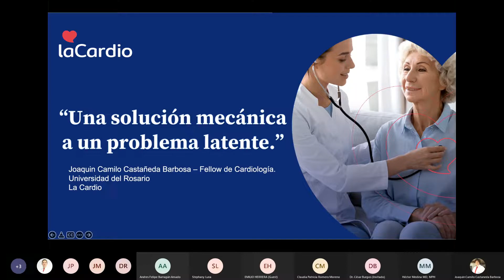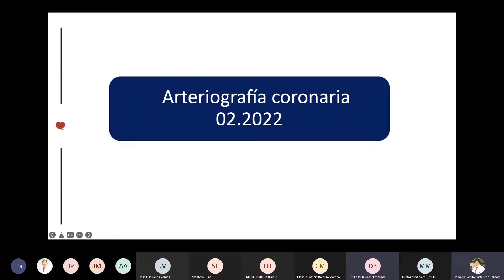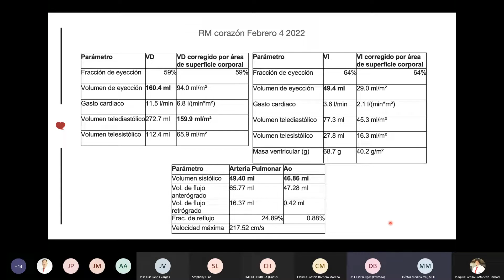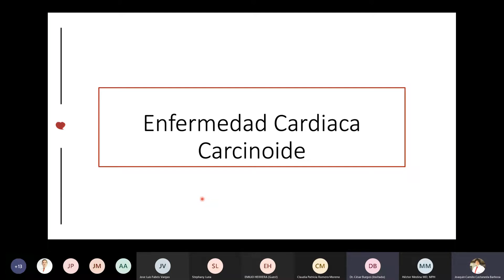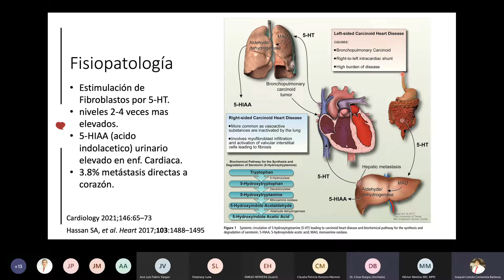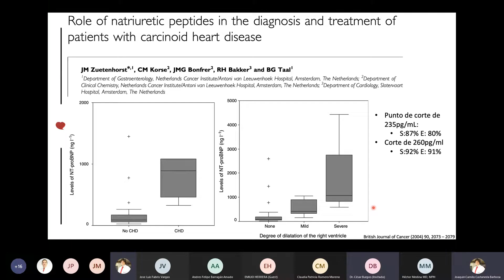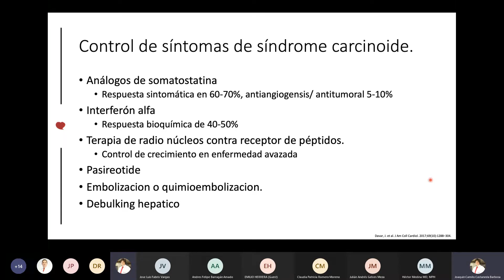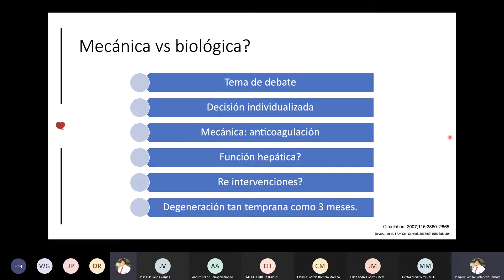Caso clínico: Una solución mecánica a un problema latente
Curriculum Fellows Colombia

Dr. Joaquín Castañeda
Fellow de Cardiología
LaCardio, Universidad del Rosario